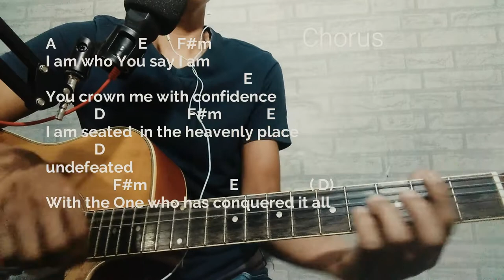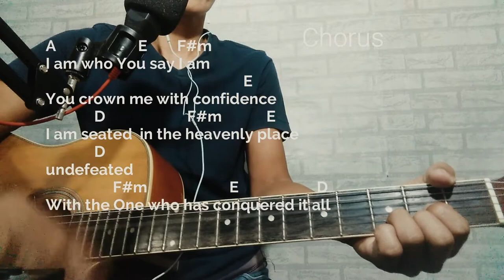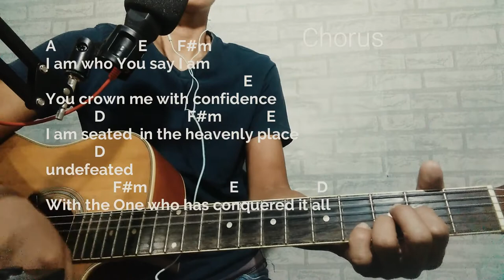CHAMPION-Bethel Music//GUITAR TUTORIAL WITH CHORDS AND LYRICS )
Guitar Tutorial With Chords And Lyrics Of Champion-Bethel Music

I've tried so hard to see it
Took me so long to believe it
That You choose someone like me
To carry Your victory
Perfection could never earn it
You give what we don't deserve it
You take the broken things
And raise them to glory

You are my Champion
Giants fall when You stand
Undefeated
Every battle You've won
I am who you say I am
You crown me with confidence
I am seated
In the heavenly place
Undefeated
With the One who has conquered it all

Now I can finally see it
You're teaching me how to receive it
So let all the striving cease
This is my victory

When I lift my voice and shout
Every wall comes crashing down
I have the authority
Jesus has given me
When I open up my mouth
Miracles start breaking out

Undefeated
I am seated
Undefeated
By the power of Your name
I am seated

Undefeated
I am seated
Undefeated
By the power of Your
I am seated